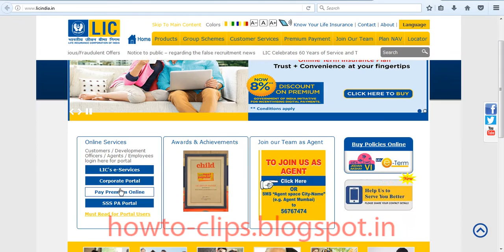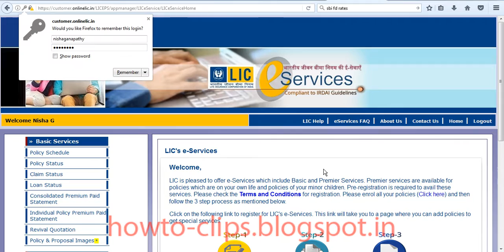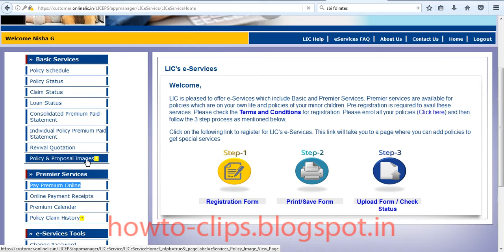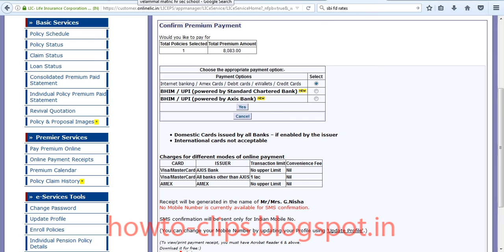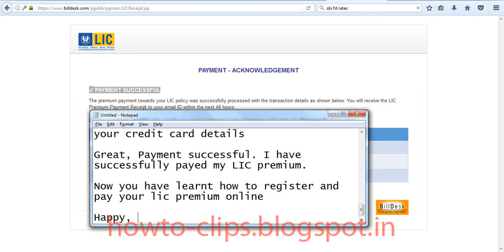How to Pay LIC Policy Premium Online through Credit Card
Learn how to register and pay your LIC Insurance policy using net banking or credit card. You can check your premium and pay online through LIC India